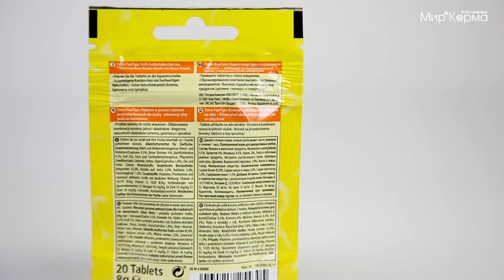Корм в таблетках TetraFunTips Tablets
Корм в виде приклеивающихся таблеток — наблюдайте за кормлением рыб прямо у передней стенки аквариума
Биологически сбалансированный корм в виде приклеивающихся таблеток для здорового и увлекательного кормления
•  Крепится к стеклу
•  Таблетка 2 в 1 — сочетание высококачественных хлопьев и натуральных питательных компонентов
•  Содержит более 20 % натуральных компонентов (артемия, криль, гаммарус и дафния)
•  Оранжевая часть содержит натуральные каротиноиды для усиления окраса рыб
•  Зеленая часть содержит растительные ингредиенты для поддержания здоровья и жизненных сил
•  Таблетку можно прикрепить к стеклу аквариума любой стороной для того, чтобы с близкого расстояния наблюдать за поведением рыб во время кормления
•  Таблетку можно закрепить на декоративном элементе в аквариуме Прижмите таблетку ФанТипс к стеклу. Для обеспечения оптимальной фиксации слегка сдвиньте ее вниз. Давайте столько корма, сколько рыба может съесть примерно в течение 1 часа
Применяйте корм Тетра ФрешДелика, чтобы сделать процесс кормления еще более увлекательным.